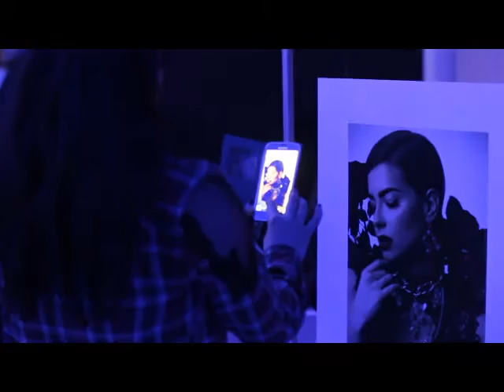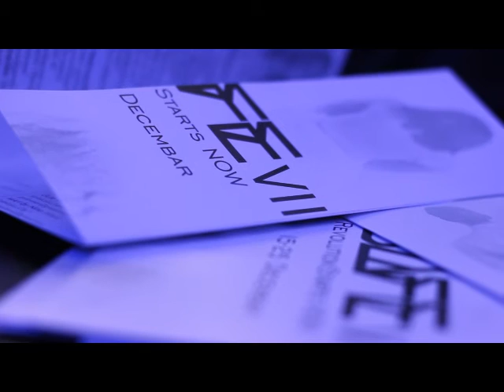Stefan Kokovic - Catturare un Momento - Balkan Art Fashion Event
ACCADEMIA DEL LUSSO - dec 2015